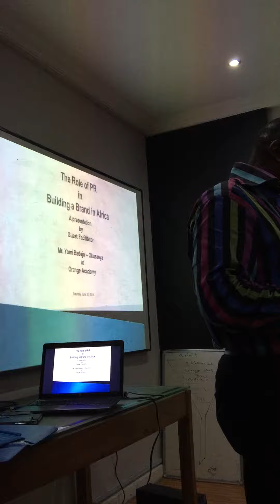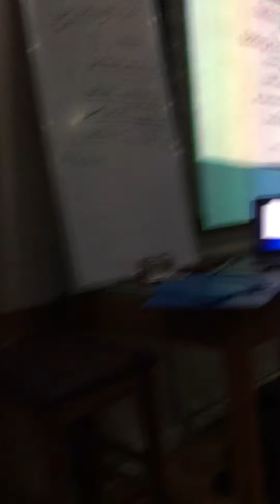Yomi Badejo Okusanya MD CMC Connect at Orange 1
Mr Yomi Badejo-Okusanya, the Managing Director CMC CONNECT talking about the role of PR in Brand Building in Africa